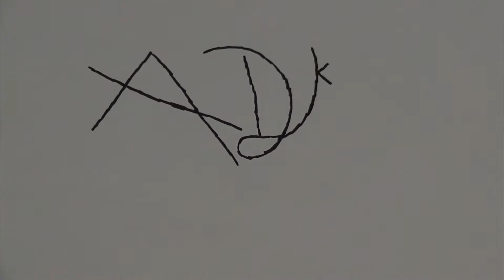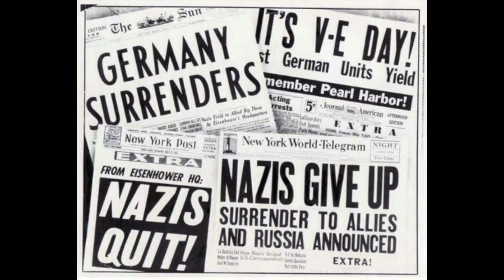War Is Good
This is a mini documentary on the positives of war. Throughout the video I explain the positives of war and try to convince you war is a good thing. Of course this is just a satire and is not my true opinion on this topic. So don't worry, i'm not that dark. I can be quite imaginative at times though, and come up with twisted things like this. Please take it as you will, but don't get mad at me. This is purely for entertainment.

It is an interesting video none the less and I put a lot of work into it. You would of probably seen it about 2 weeks ago if I hadn't decided to do that dam opening sequence. It was my first time doing hand drawn animation, and my first time incorporating it into a film of mine. Can I just say, it's only one of the most lengthly and difficult types of animation i've every done. For those of you that do hand drawn animation for a living(or just at all), I have all the respect in the world for you. Hand drawn animation is one of the best out there though, and you can see on the finished product. Ya I think I didn't do a bad job, I think it looks very good actually. At least better then what I was expecting, considering I don't normally draw and haven't done drawing school or anything like that. It's only 8 seconds in total, but can you believe it took almost 24 hours to do. It doesn't look like 24 hours of work does it, but it sure was.

Well I hope you enjoy watching it, I enjoyed making it.